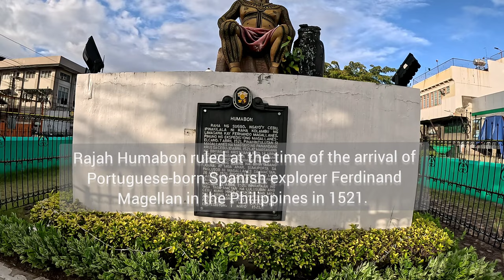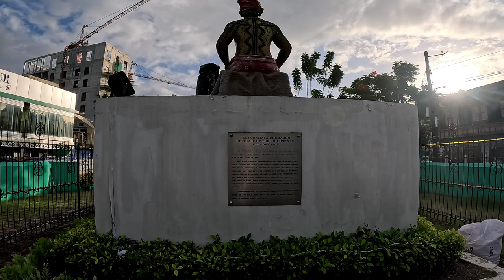Rajah Humabon historical marker | Mabini Street | Cebu City Philippines 🇵🇭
Rajah Humabon historical marker
kingofcebu 16th century
firstknown Catholic Convert
plaza located in front of Cebu Cathedral

Brief History

Rajah Humabon, later baptized as Don Carlos Valderrama, was a King of Cebu in the 16th century. Humabon ruled at the time of the arrival of Portuguese-born Spanish explorer Ferdinand Magellan in the Philippines in 1521. Humabon, his wife, and his subjects were the first known Catholic converts in the Philippines.
Wikipedia

God Bless !